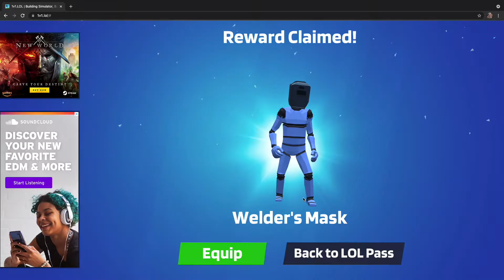my first vid